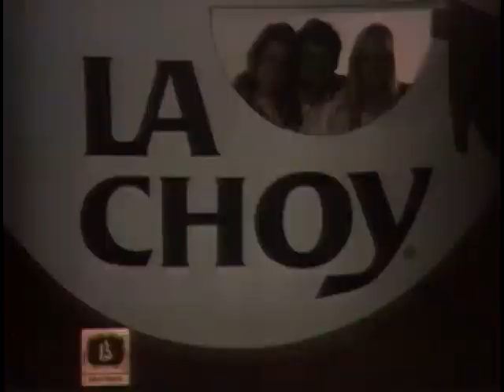1970s Commercials Vol. 48 (11/17/1972)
A very short block taken from a recording of "The Tonight Show Starring Johnny Carson" from 11/17/1972, this one has commercials for:

Budweiser beer (f/Ed McMahon!!)
LaChoy soy sauce
Tonight Show "More from New York" bumper